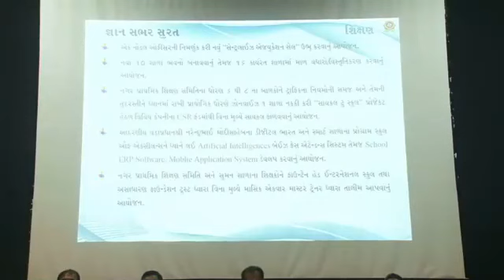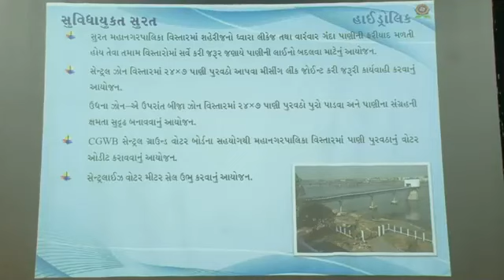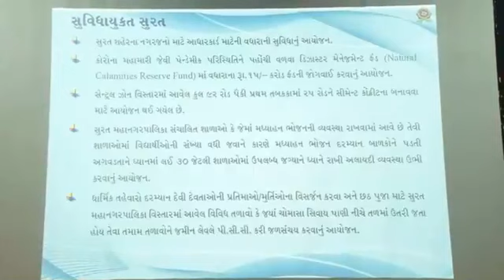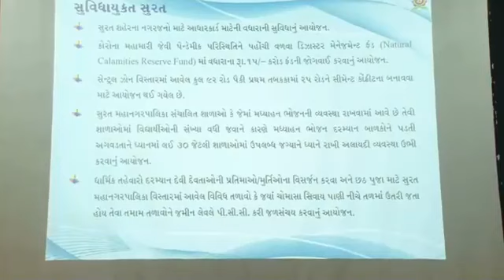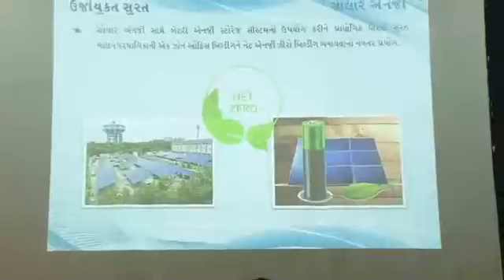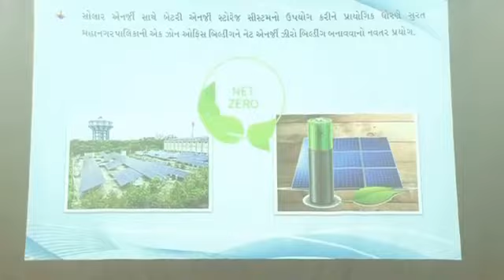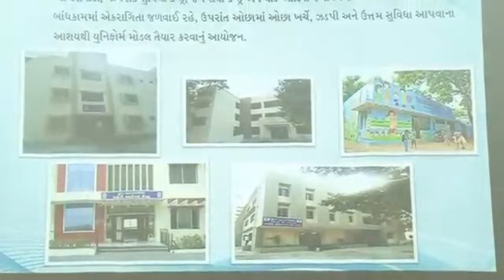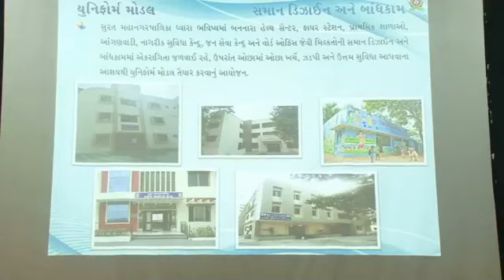Annual Budget 2023-24 of Surat Municipal Corporation (SMC)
Budget Presentation by Standing Committee Chairman of Surat Municipal Corporation (SMC) Pareshbhai Patel at Science Center in Surat